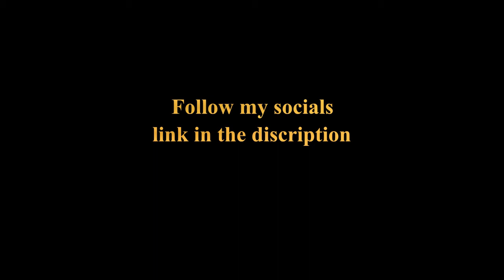Spooky Scary Skeletons On Bells